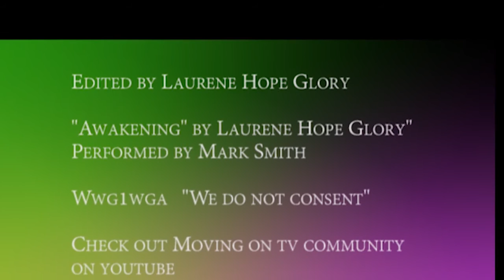Welcome to the Awakening 44 "How to start deprogramming the little robots inside you"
As Hazel said in her song "Give me an inch" "You are programs" We have all been hypnothized and our triggers come from the messages the brain was given at t very young age. Mine where to fight as soon as you are alerted to danger ie a war message. Enjoy today and I hope it helps you to learn how to recognize the triggers and how to use them to move from the dark into the light"

Call Mon-Sat daytime:
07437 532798